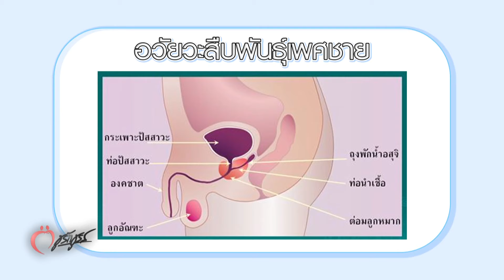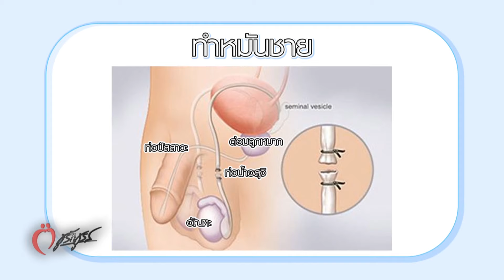😍 หลังทำหมันชาย น้ำที่หลั่งออกมาคืออะไร ? # ชูรักชูรส ep 1019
แฟนๆ ชูรักชูรสห้ามพลาด พบกับ  ศ.นพ.สมบุญ เหลืองวัฒนากิจ  :  ศัลยแพทย์ระบบทางเดินปัสสาวะเพศชาย
😍  หลังทำหมันชาย น้ำที่หลั่งออกมาคืออะไร ?

ออกอากาศ วันพฤหัสบดีที่  7 เมษายน  2565 เวลา 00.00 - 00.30 น.